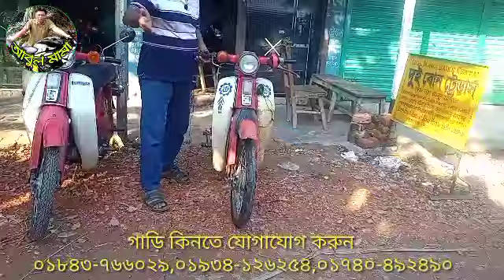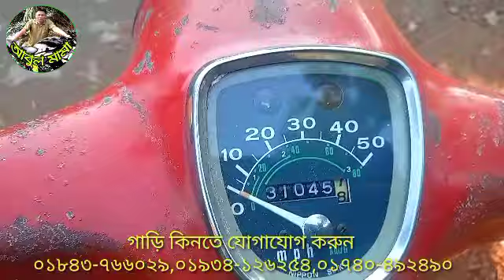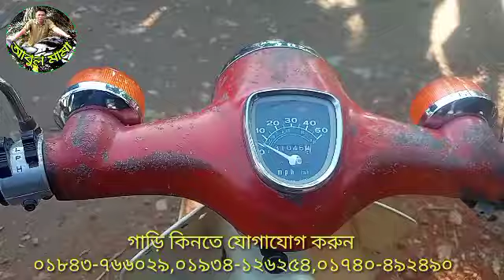দুই দুইটি 50cc বাইক কমদামে রিভিউ করলেন আবুল মামা || আপনার পছন্দের গাড়ি টি কিনতে যোগাযোগ করুন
০১৮৪৩-৭৬৬০২৯,০১৯৩৪-১২৬২৫৪,০১৭৪০-৪৯২৪৯০

Discover 125 ফুল ফ্রেশ গাড়ী মাএ ৮৬,৫০০ টাকায় কিনতে যোগাযোগ করুন আবুল মামার বাইক সেন্টারে সময় ৭২ঘন্টা

কম বাজেটে ভাল গাড়ি মাথায় খারাপ মামা | Second Hand Toyota Carina|Abul mama Baike Center |07 oct 2020

Freedom model 6 সেলফ আছে বিক্রি করা হবে গাড়ি টি কিনতে যোগাযোগ করুন আবুল মামার বাইক সেন্টারে

দুই দুইটি কম দামের বাইক একটি ২০,৫০০ আর একটা ৩২,৫০০ কিনতে যোগাযোগ করুন আবুল মামার বাইক সেন্টারে